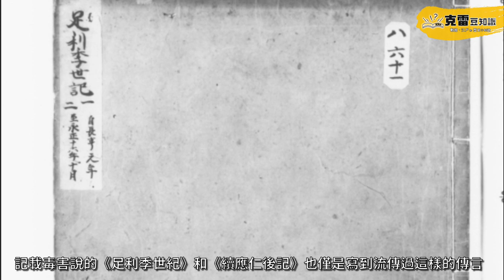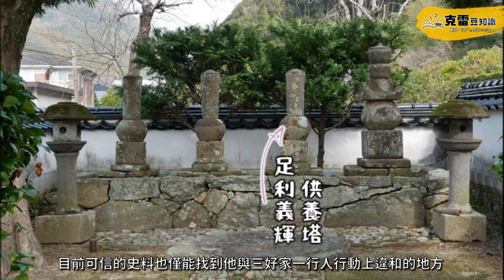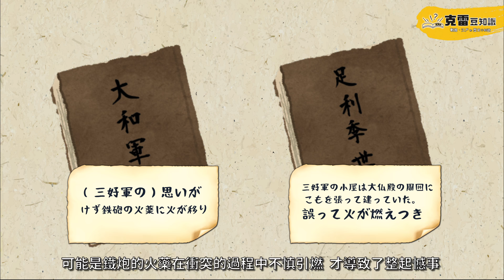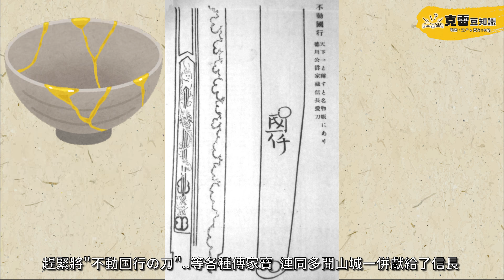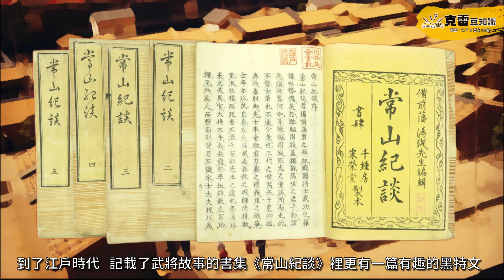【松永久秀】暗殺將軍?多次背叛信長?戰國的『大惡人』真的很壞嗎?【古人有八卦】│第09集│克雷 KRa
這集影片會以『松永久秀』為主角來向大家介紹 戰國最有名的大惡人做的壞事有哪些?
還有更多的【古人八卦】可以參考下方的連結:
●【本多忠勝】為什麼會被稱作戰國"最強"猛將?一生沒受傷的男人 傳說有幾分可信?

〇〇〇〇資料來源〇〇〇〇
● 影片中文獻&參考資料來源:
『細川両家記』『足利季世記』『続応仁後記』『佛洛伊斯日本史』
『多聞院日記』『大和軍記』『常山紀談』
三好長慶:諸人之を仰ぐこと北斗泰山
解密！大將軍足利義輝的暗殺事件始末（下）

● 影片中相關的圖源:
信長之野望人物圖

〇〇〇〇歷史豆知識系列〇〇〇〇
發掘【歷史】中有趣的真實事件/傳說軼話 以及隱藏在它們背後的豆知識

●【妖刀村正】真有那麼邪門嗎?拿了會發狂而且還不只一把?帶你認識妖刀村正歷史上的真實面貌【歷史豆知識 江戶篇】

●【新選組】平常都在做什麼?是常去"花街"的帶牌流氓?還是守護京都秩序的警察?【歷史豆知識 江戶篇】

〇〇〇聯絡專區&多認識克雷一點〇〇〇

未來會帶來更多歷史有關的有趣知識